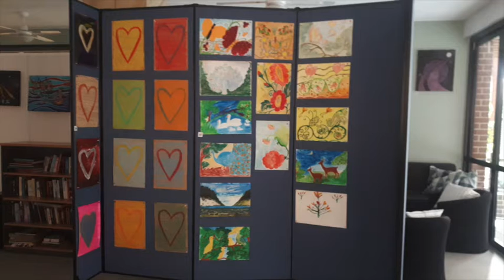sydney street choir rays birthday party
sydney street choir performing at 3 elger st glebe 2037